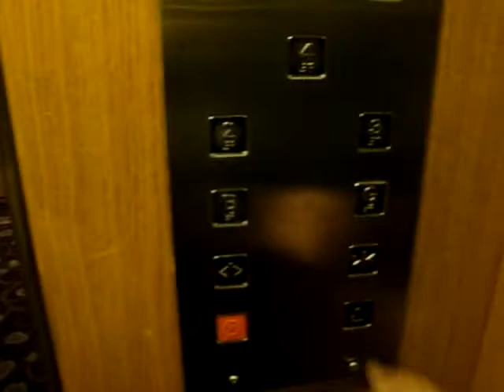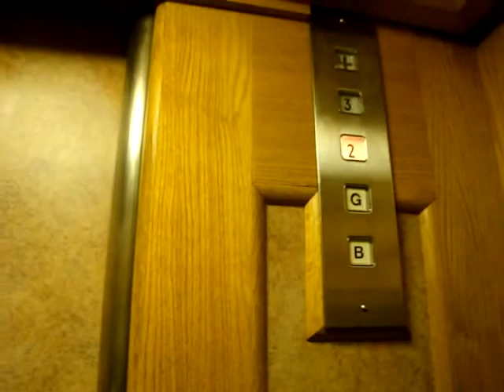Old Montgomery Traction Elevator at the Days Inn on the Harbour downtown Victoria, British Columbia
Is this indeed a Montgomery elevator? It seems to me it is, but correct me if I am wrong. Very bumpy stop as it levels. But still neat to ride on. I doubt these fixtures are original in this elevator. The cars doorway almost reminds me of some older Otis elevators I have been on that are around 40 to 50 years old.